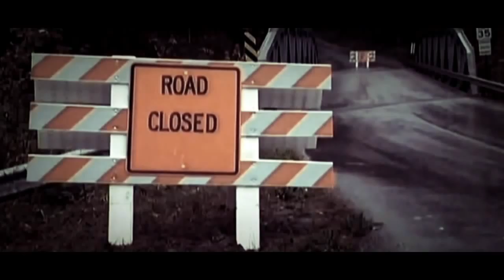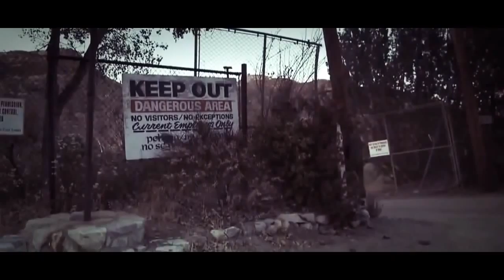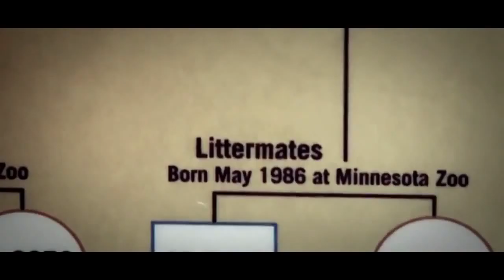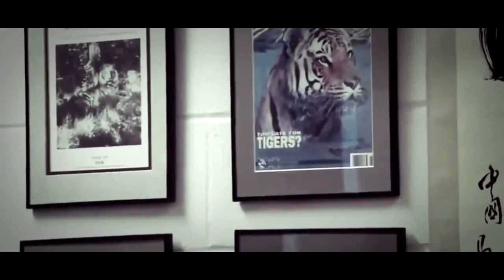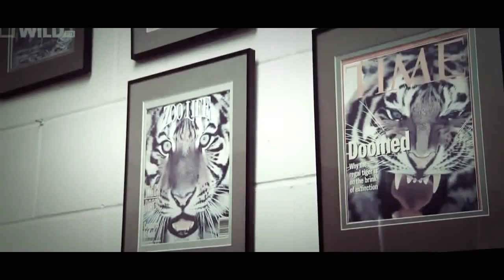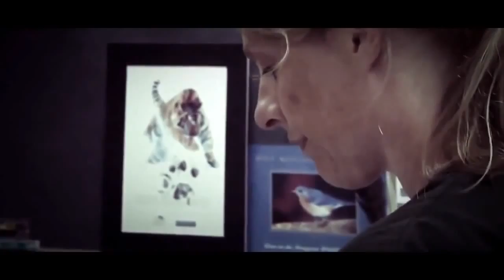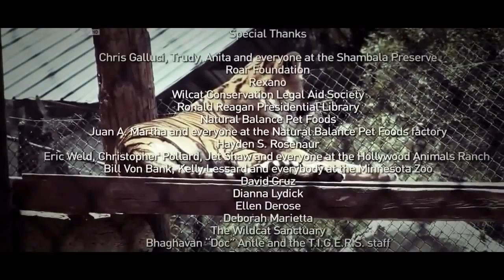Animal_Documentaries_-_The_Lives_Of_Tigers